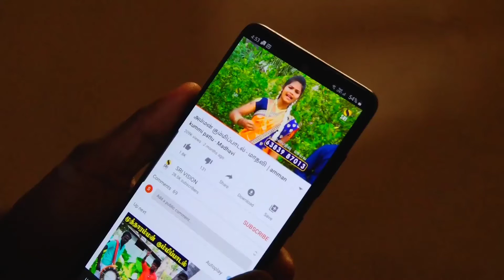singai mainar raja villisai | sudalai mundan kathai | சிங்கை மைனர் ராஜா வில்லிசை | சுடலை முண்டன் கதை